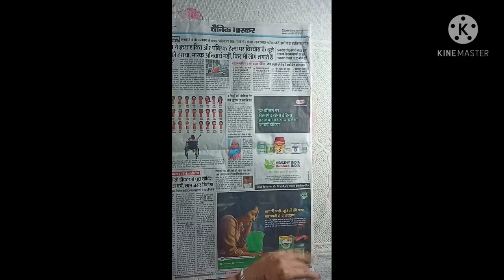Newspaper wall hanging 🤗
Hi Friends...!!! In this video i made a wall hanging using waste Newspapers & coloured Chart Paper.